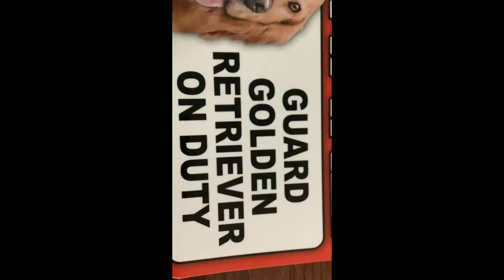The best souvenir I got for Zeus 🤣🤣🐶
I’m back! My owners travel video will be out on Sunday/Monday ❤️ Love you friends! See you soon 🐶🐶💕